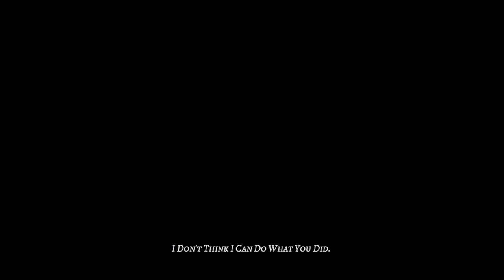(S2) Demon Slayer || In The End [AMV]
Demon Slayer || In The End
Edited By : ZERNEAS

Great Deals On Arm Sleeves :

An AI Powered Vocal And Instrumental Tracks Remover Which Removes Vocals From Any Audio Without Loosing Its Quality

LALAL.AI

The next-generation music source separation service for fast, easy and precise stem extraction. Remove vocal, instrumental, drums, bass, guitar, synthesizer and piano tracks without quality loss.